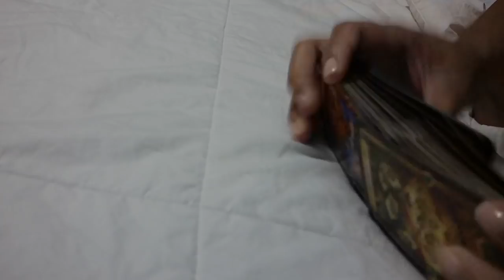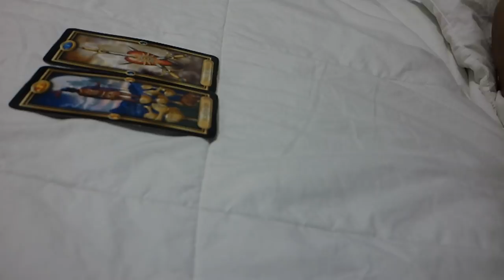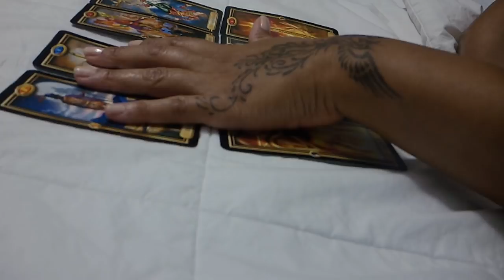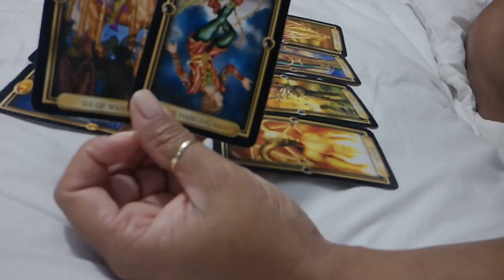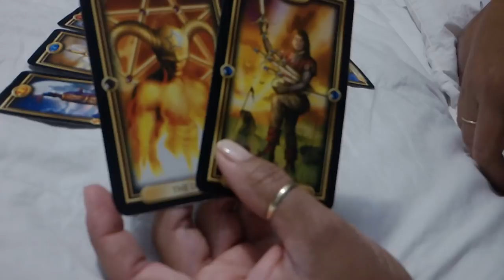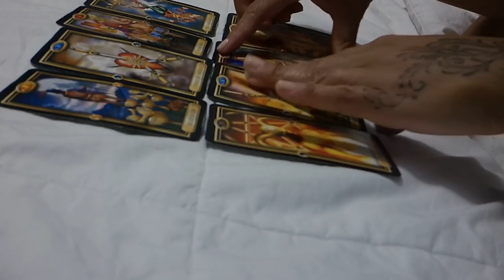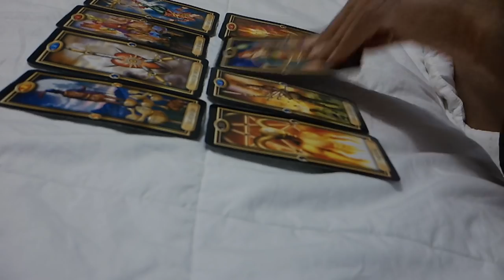CANCER~YOU VS. THEM~SOMEONE IS ATTACHED TO YOU...EXTREMELY!~ December 17-23